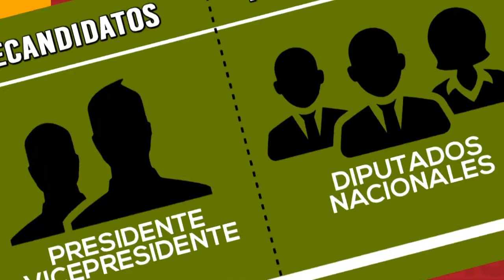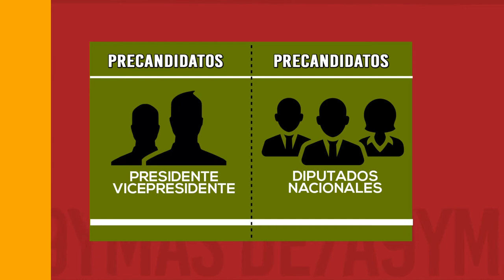11 de Agosto elecciones P.A.S.O